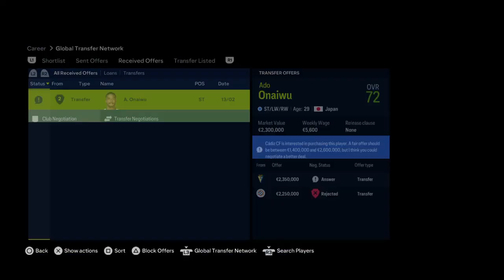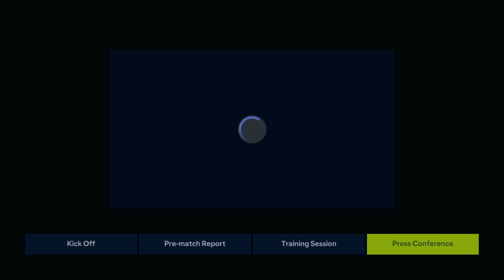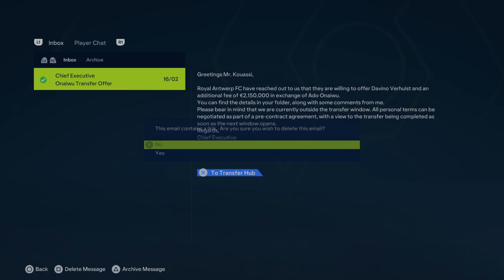EAFC 24 Auxerre Sim To Glory S2E5 "Zimsko pojačanje"